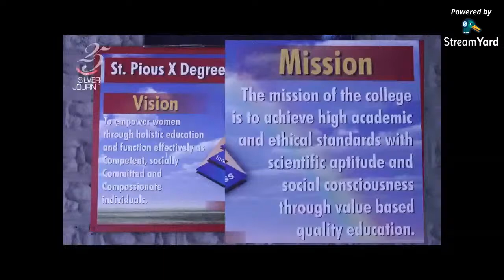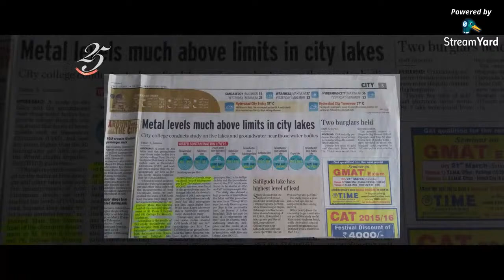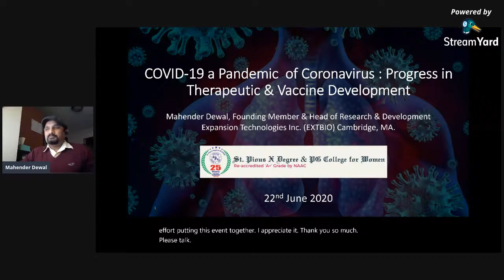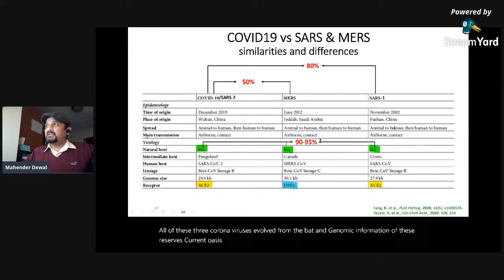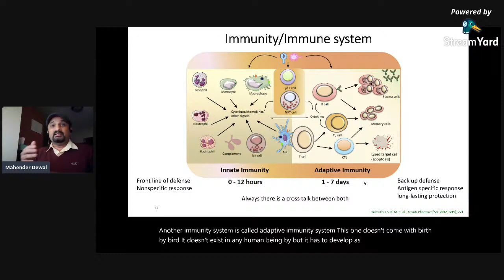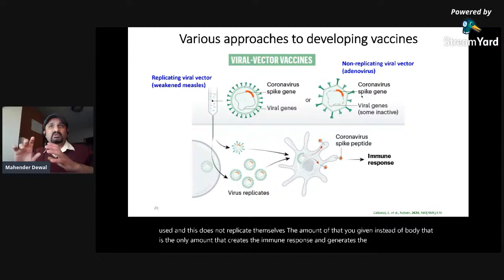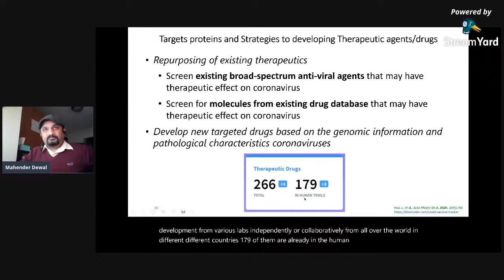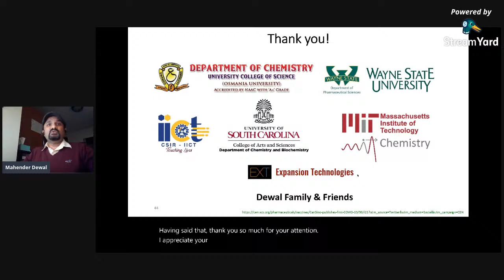Webinar On COVID-19 Virus: Progress in therapeutic and Vaccine development", 22 June 2020 @10 AM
International Webinar On  "COVID-19 a Pandemic on Corona Virus: Progress in Therapeutic and Vaccine Development"
Organised by Department of Chemistry,
St. Pious x Degree & PG College for Women, Hyderabad, India.